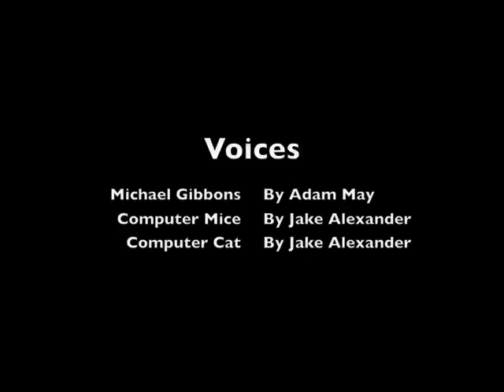Computer Mice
Michael Gibbons needs to figure out what to do with the computer mice in his office.